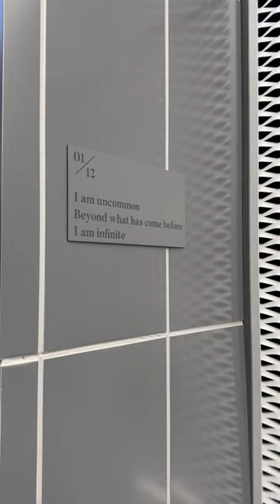21 yr old with a dream.